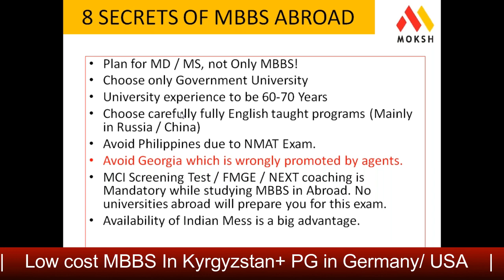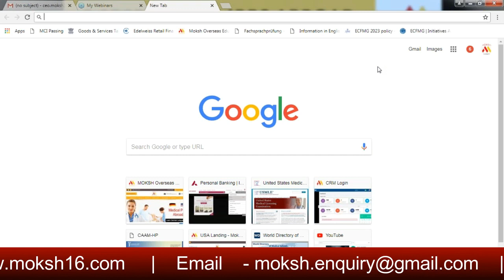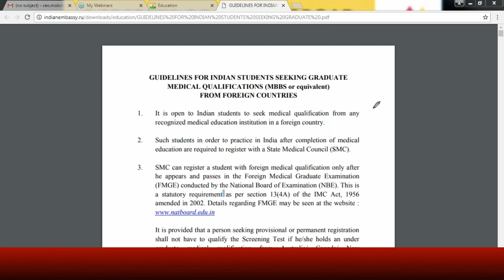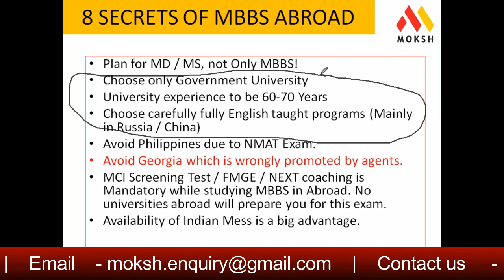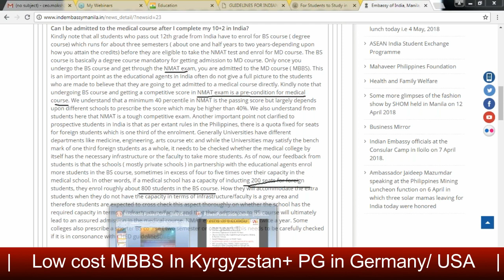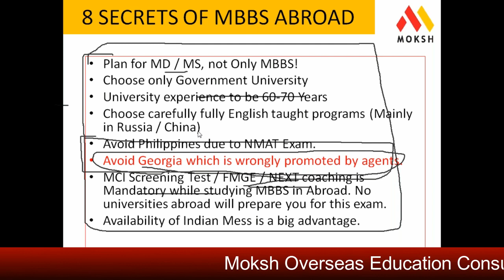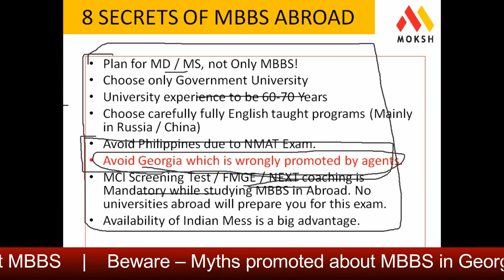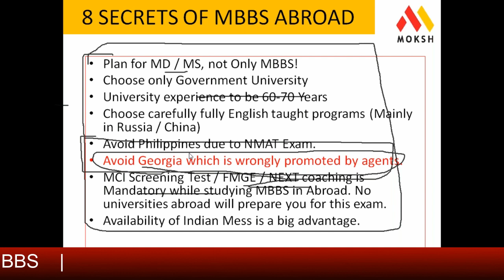MBBS ABROAD - English taught MBBS Any Day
MBBS Admission Abroad and Courses after MBBS in USA and other countries are among our prime areas of functioning. We assist students from the process of Admission in MBBS, right to the completion of PG.
You have options like MBBS in Ukraine, MBBS in Russia, MBBS In Kyrgyzstan, MBBS in China, MBBS in Belarus etc.
Try to understand the facts and challenges of MBBS abroad.